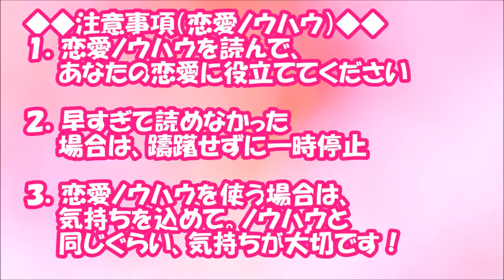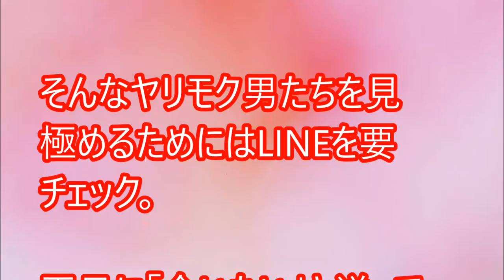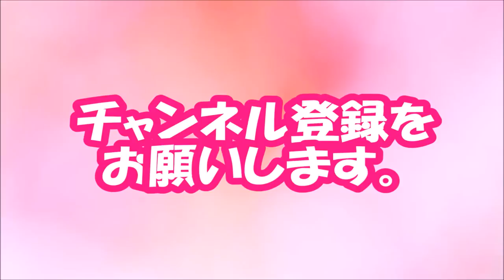【閲覧必須！】ヤリモク男に狙われる「ダメンズ引き寄せ女子」の特徴【相互登録2016】